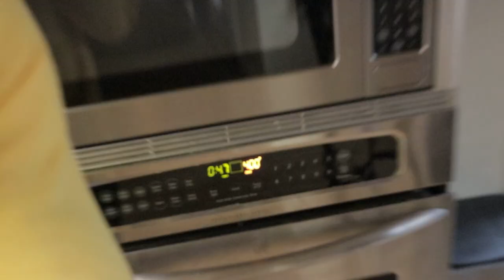Workout with the Boys | Rest Day Shenanigans | Posing Routine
Collin’s Instagram @collindapper

Music produced by We$TCOA$T